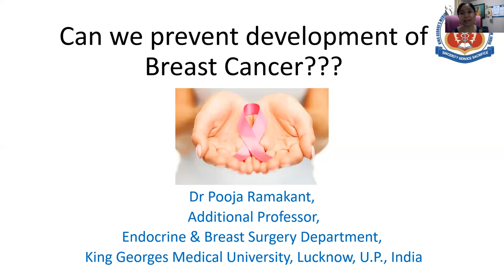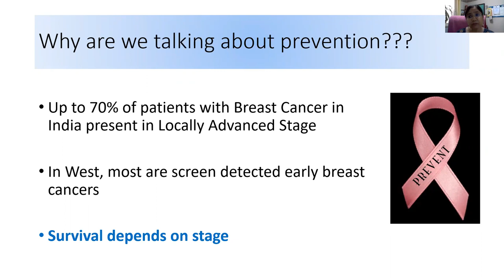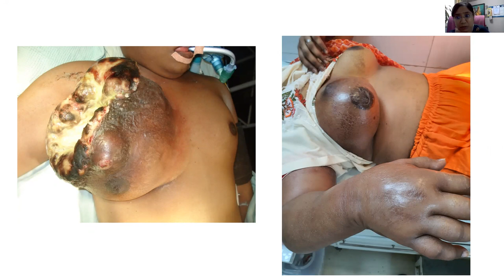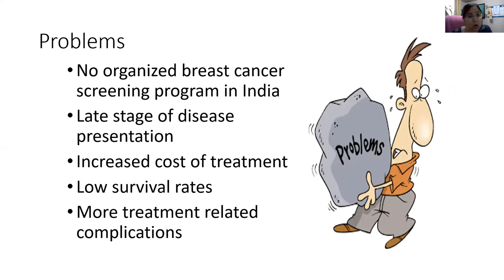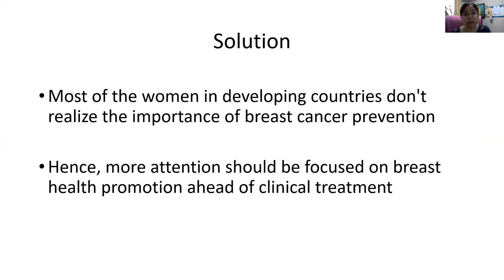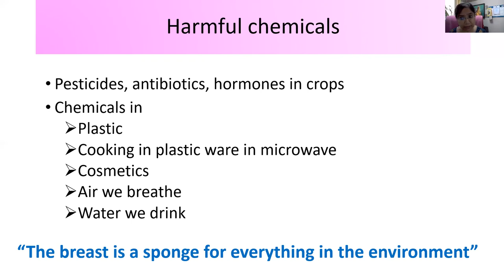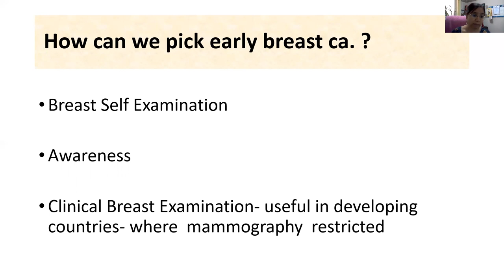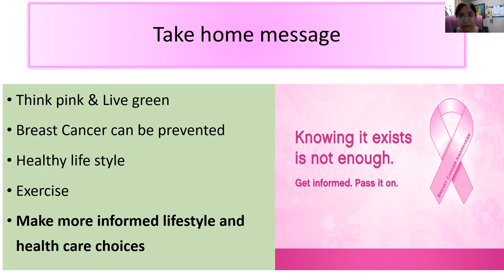BreastCancer prevention cannot take a backseat while we improve health services: Dr Pooja Ramakant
Disease prevention cannot take a backseat in health responses. Noted BreastCancer expert Dr Pooja Ramakant calls for accelerating comprehensive breast cancer programme that keeps disease prevention central along with strengthening all aspects of screening, early diagnosis, treatment and care services for all populations.

Dr Pooja Ramakant is Additional Professor, Department of Endocrine and Breast Surgery Department at King George's Medical University (KGMU) in Lucknow, India. She has been a senior faculty for several years earlier at Christian Medical College (CMC) Vellore.

She was speaking at  a workshop at Asia Pacific People's Forum for Sustainable Development (in lead up to intergovernmental UNESCAP Asia Pacific Forum for Sustainable Development or APFSD).

thanks